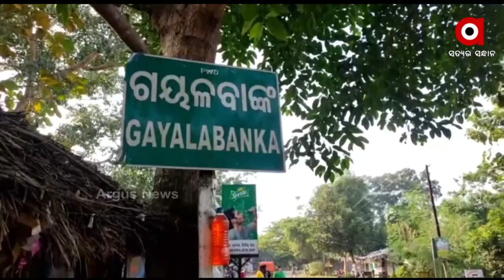Pratham Khabar | 12 Dec 2021 | Argus News